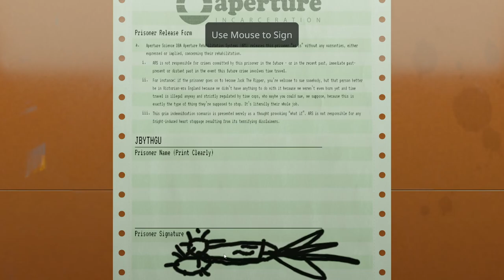this isn't your normal desk job